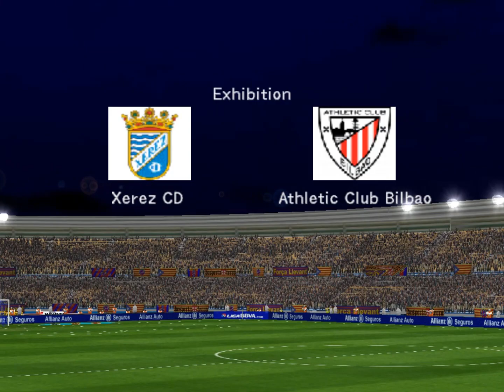PES 6 La Liga 2009 2010 Xerez Athletic Bilbao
Jerez de la Frontera, 13th September 2009